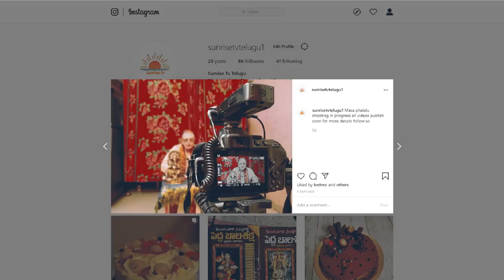Vrushabha Rasi | February Rasi Phalalu | Vrushaba Rasi Phalalu 2020 | kameswara Sarma | Sunrise Tv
Vrushabha Rasi | February Rasi Phalalu | Vrushaba Rasi Phalalu 2020.